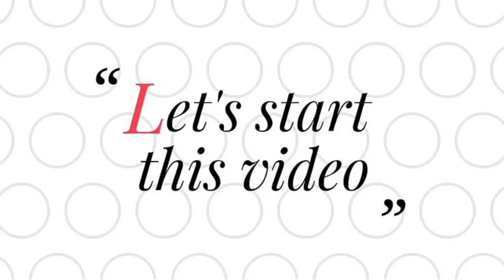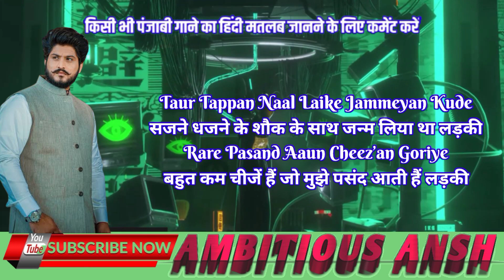Pent Straight (Lyrics Meaning In Hindi)| Gurnam Bhullar | Desi Crew | New Punjabi Songs 2022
Want to know about lyrics meaning of  Pent Straight song than watch this video. In this video i share the translation of Gurnam Bhullar latest punjabi song Pent Straight.

TOPICS COVERED :
🎵 Pent Straight Lyrics Meaning in Hindi
🎵 Pent Straight Gurnam Bhullar Lyrics
🎵 Pent Straight Lyrics in Hindi
🎵 Pent Straight Lyrics In English
🎵 Pent Straight Hindi Translation By Ambitious Ansh

🎵 Singer : Gurnam Bhullar
🎵 Lyrics : Gurnam Bhullar
🎵 Label : Desi Junction
🎵 Year : 2022

Pent Straight kya hai?